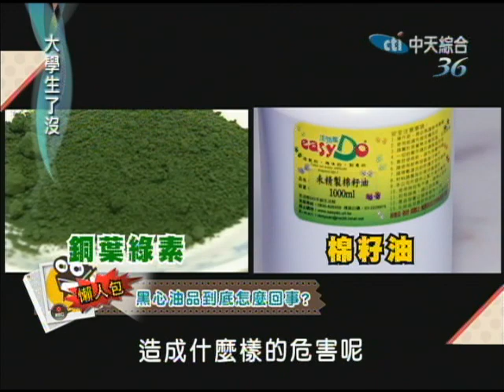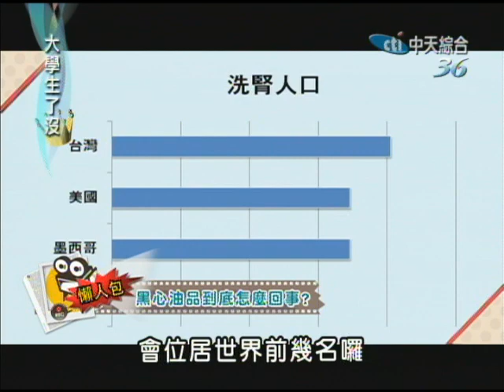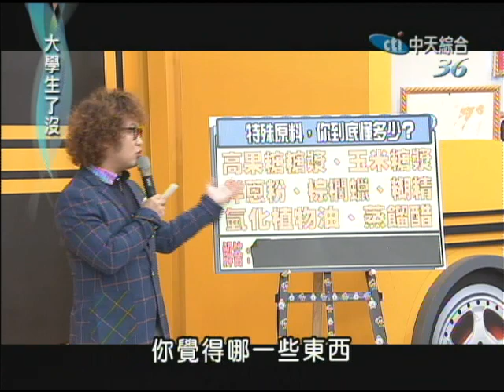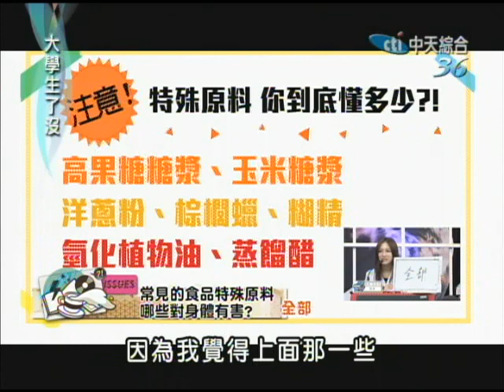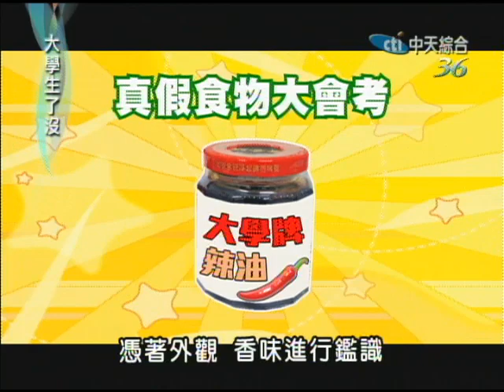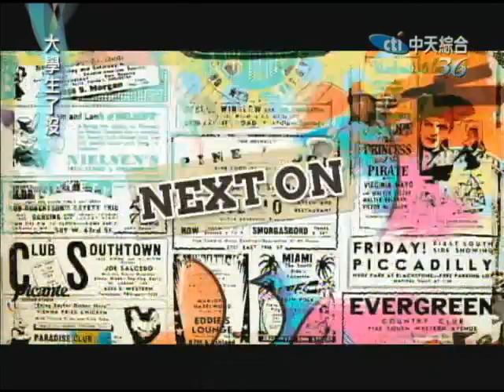2013.11.22大學生了沒完整版 現在的東西你真的敢吃嗎？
台灣近年食品安全事件，從2008年的毒奶粉、2011年的塑化劑，今年更是連環爆，包括毒澱粉、假米、及近期的大統油事件，不法食品製造商投機取巧的方法搞得大家人心惶惶，究竟該如何才能吃得安心，不再被黑心食品所害，今天就要來好好討論啦！